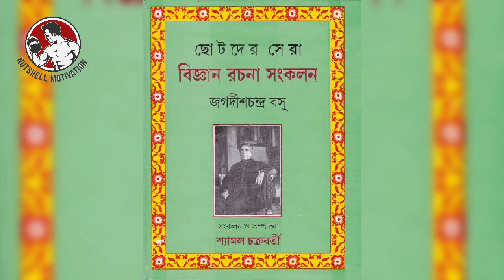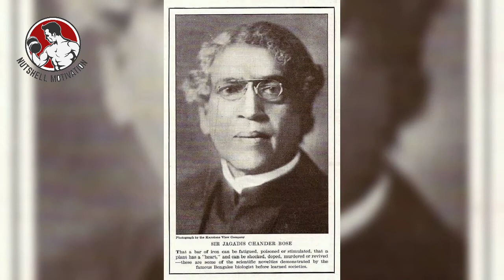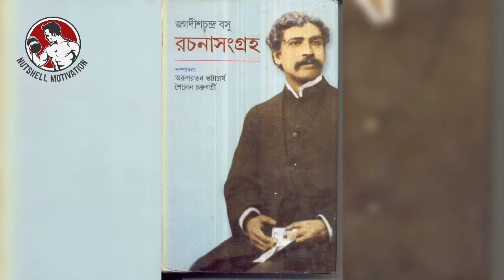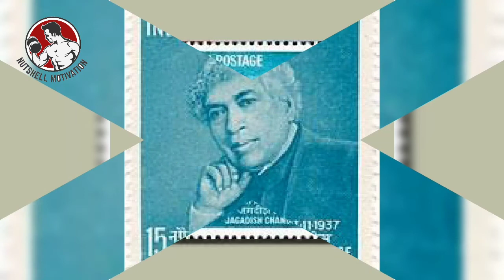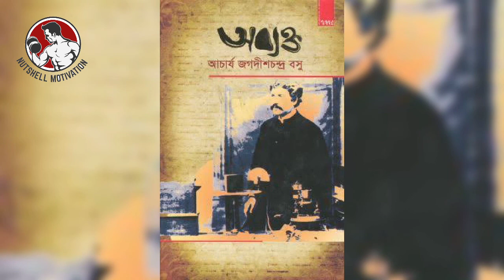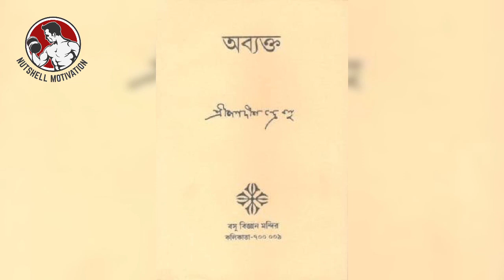স্যার জগদীশ চন্দ্র বসুর জীবনী | Biography Of Sir jagdish Chandra Bose in Bangla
Jagadish Chandra Bose
Physicist
Sir Jagadish Chandra Bose CSI CIE FRS was a biologist, physicist, botanist and an early writer of science fiction. Wikipedia
Born: November 30, 1858, Munshiganj District
Died: November 23, 1937, Giridih, India
Spouse: Abala Bose (m. 1887–1937)
Education: University of Calcutta (1879), Hare School, MORE
Parents: Bhagawan Chandra Bose, Bama Sundari Bose
Awards: Order of the Indian Empire (CIE, 1903), Order of the Star of India (CSI, 1911), Knight Bachelor (1917)